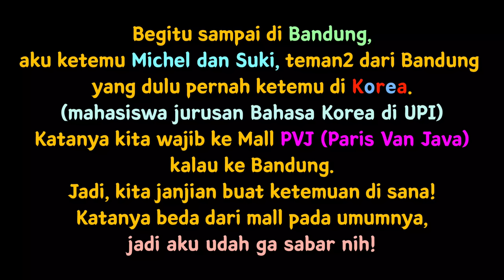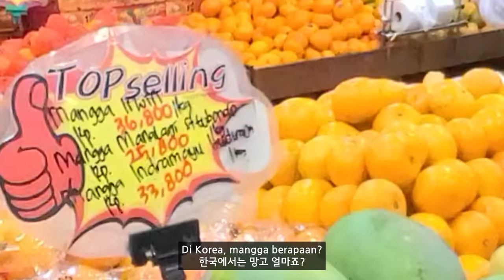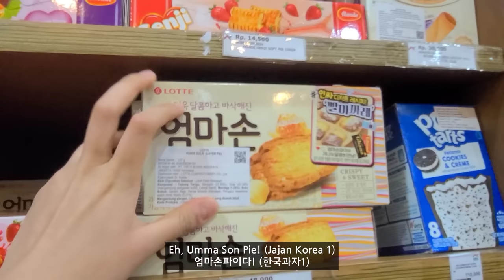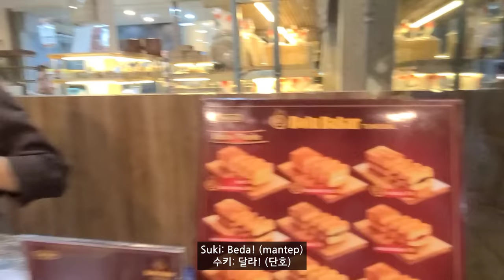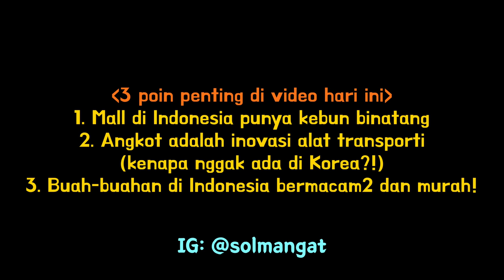🇮🇩vlog#16 CEWEK2 KOREA🇰🇷 kena CULTURE SHOCK pas naik ANGKOT di BANDUNG! + berbelanja di toko buah